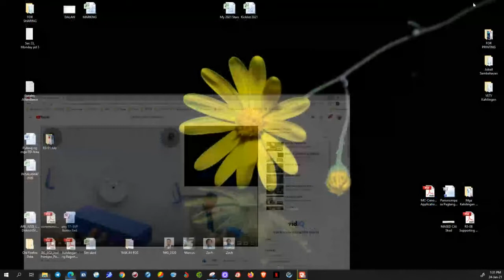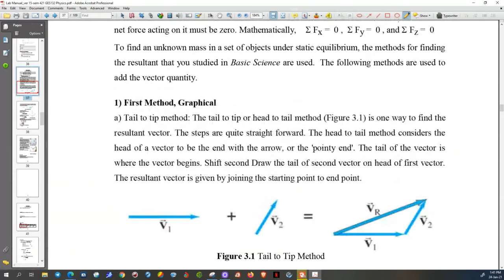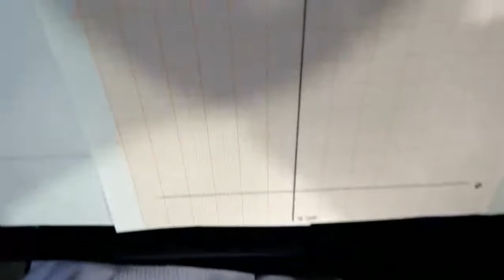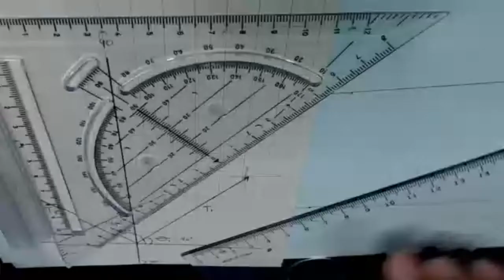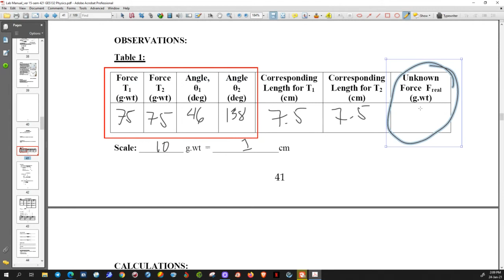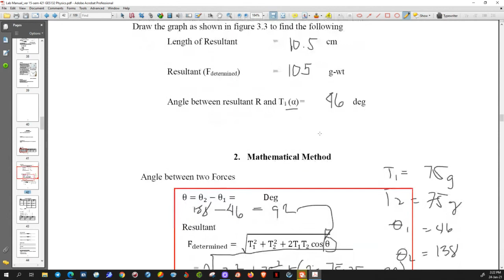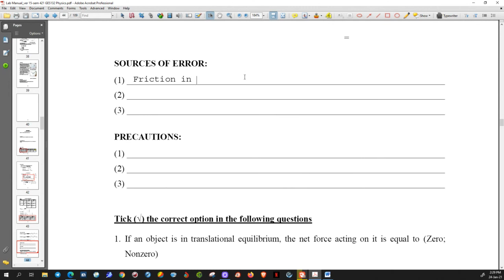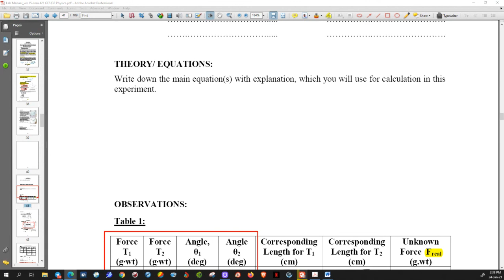Virtual Class - Objects in Equilibrium 422-47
Virtual Class recorded on Blackboard Collaborate for the experiment Objects in Equilibrium